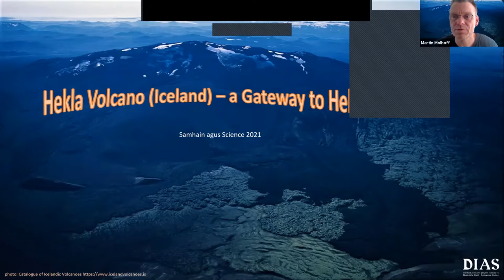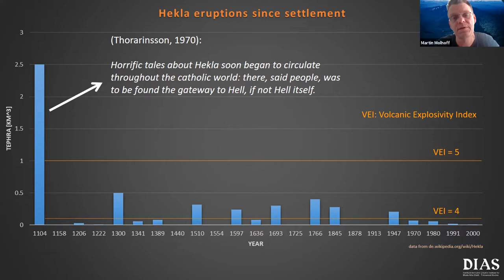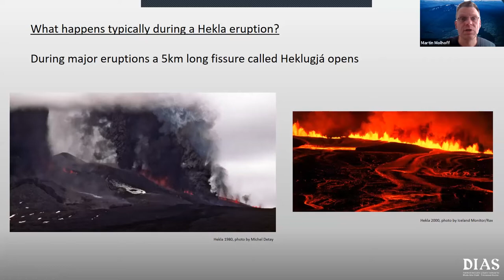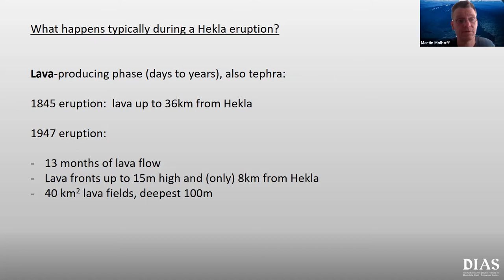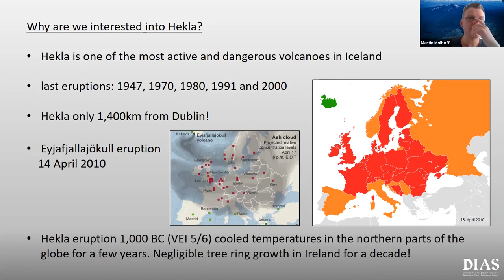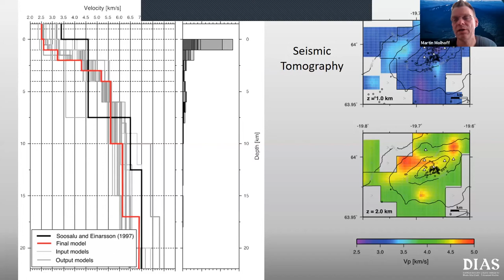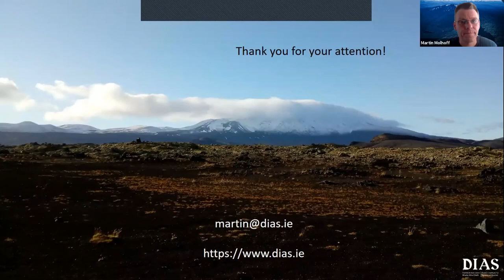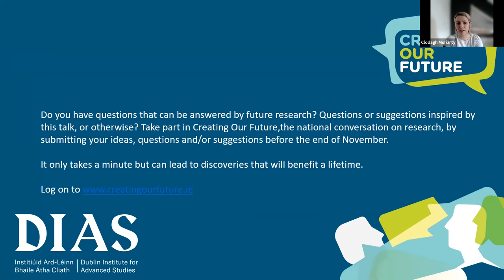Samhain agus Science 2021: Hekla Volcano (Iceland) – a Gateway to Hell?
Dr Martin Möllhoff of DIAS Geophysics explains why Hekla is to this day frequently referred to as ‘gateway to hell’. Its volcanic activity since the settlement of Iceland will be put into context with more recent activity during the last 100 years.

Finally we explore how DIAS is contributing with seismological instrumentation to better the understanding of Hekla’s activity, and how hellish fieldwork on the mountain can sometimes be.

Martin studied Geophysics in Cologne, Germany and in Galway. From 1999 to 2015 he worked as Technical Officer for the Geophysics Group in University College Dublin where he also pursued a PhD in seismology which he finished in 2010. He started working for DIAS in 2015, since 2018 as Director of Seismic Networks. Throughout his career he gained extensive experience in installing and managing seismic networks, often in remote and extreme environments. Martin’s main research interests are in environmental seismology, volcano seismology, seismic network operations and microseisms.

This was a live online event hosted via Zoom on November 3rd, 2021.